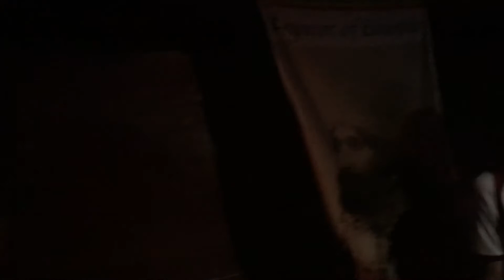King Shiloh ft red lion - Dub Class (D.red) & Roots Dub 1 (Horace andy) @ R-dam 'bird 270919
from rotterdam